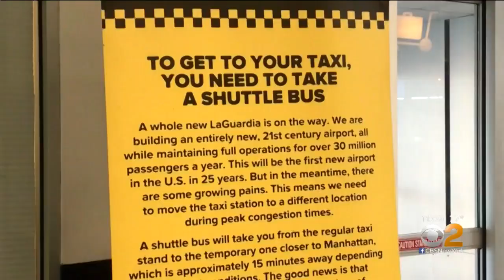LaGuardia Airport Still A Mess As Cuomo Promises Action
CBS2's Valerie Castro has the latest on the traffic confusion at LaGuardia Airport as Gov. Cuomo promises action to relieve the chaos.